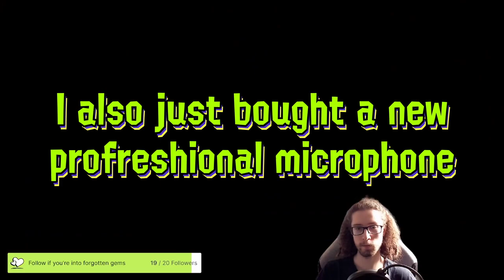Struggling with Splatoon & my new microphone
This is a reeaaally old stream, I'm sooooo late on my VOD schedule. However I hope that it is fun to go back to and revisit for whoever ends up watching. Much love.